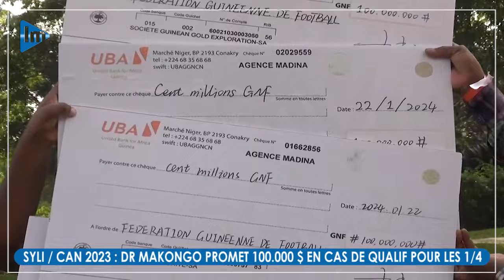SYLI CAN 2023 : DR DAVID MAKONGO promet 100 000 $ en cas de qualification pour les 1/4 de finale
Dr. David Makongo, PDG du cabinet BFG Consulting, et la Fondation MAFAC ont annoncé leur engagement à verser une enveloppe significative de 100 000 dollars au Syli National en cas de qualification en quarts de finale de la Coupe d'Afrique des Nations 2023.

Ce soutien financier massif vise à encourager et à récompenser les performances exceptionnelles de l'équipe nationale guinéenne dans le tournoi continental. Dr. David Makongo, entrepreneur et philanthrope renommé, a exprimé son admiration pour le dévouement des joueurs et du staff technique du Syli National, soulignant l'importance de reconnaître et de soutenir les succès sportifs qui unissent la nation.